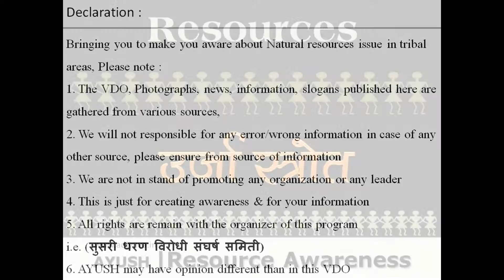AYUSH awareness | Our Resources | Susari Dam Project #8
Sunday, 30 October 2011सुसरी धरण विरोध संघर्ष समिती
सुसरी धरण विरोधी संघर्ष समिती

सुसरी नदीवर धरण होऊ देणार नाही, होवू देणार नाही

जाहीर सभा
ठिकाण कासा केंद्र दिनांक ९ ओक्ट २०११ रोजी सकाळी १० वाजता

सुसरी नदीवर नियोजित धरण प्रस्थावित आहे. या धारणा मुळे मौजे रानशेत, आवढाणी, महालक्ष्मी, धानिवरी , दहीगाव, ओसुर, असरविरा, नवनाथ आणि गनेशबाग (रानशेत) येथील आदिवासींच्या जमिनी व वनजमिनीचे सुमारे १००० हेक्टर पेक्षा जास्त क्षेत्र पाण्याखाली येणार आहे. या धरणातील ५४ दश लक्ष घनमीटर पाणी पाईप लाईन द्वारे वसई, विरार व नवघर माणिकपूर व नालासोपाऱ्याला नेण्यात येणार आहे. या धरणाला आमचा प्रखर विरोध आहे. आजवर अप्पर वैतरणा, मध्य वैतरणा, भातसा सारख्या प्रकल्प द्वारा मुंबई ला पाणी नेण्यात येऊन ठाणे जिल्ह्यातील आदिवासी भागातील पाण्याची लुट करण्यात आलेली असून तेथील प्रकल्प ग्रास्तांचे पुनवर्सन झालेले नाही आणि आता मुंबई उपनगरे या भागात राहिलेल्या पाण्याची साधने हडप करू पाहत आहे. यातून आदिवासी साठी काहीही शिल्लक राहणार नाही